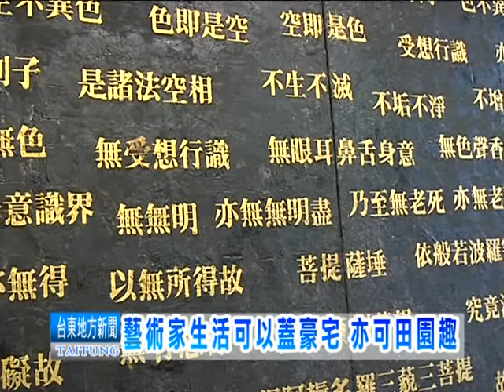120110藝術家生活可以蓋豪宅 亦可田園趣.mpg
台東真的是個很奇特的地方 不知道是不是因為單純 自然 又乾淨 看山是山 看海是海的環境 當地的居民習以為常 但您知道嗎? 我們現在所居住的台東 對許多週遊世界的藝術家來說 是個最讓他們難以放棄的居住地點 來看看10號這天 縣長趁著過年前 特別去拜訪這些定居在台東的藝術家 每到一個地點都讓我們大開眼界 有自己的畫廊 有眺望無際的海天一色風景 而當然也有另類的田園樂趣  這些人的生活離不開美 談笑間 真讓人不得不羨慕 他們的生活如此開闊及寧境